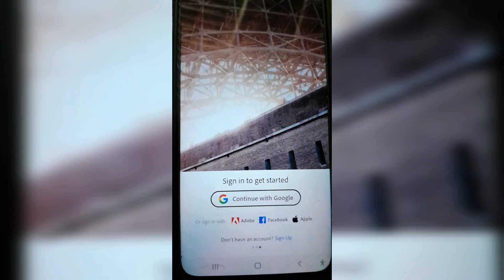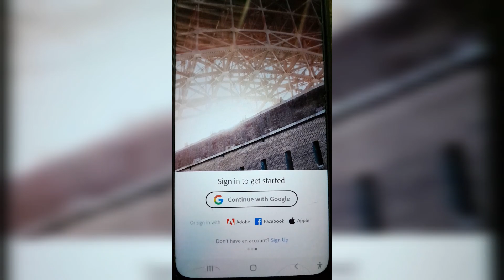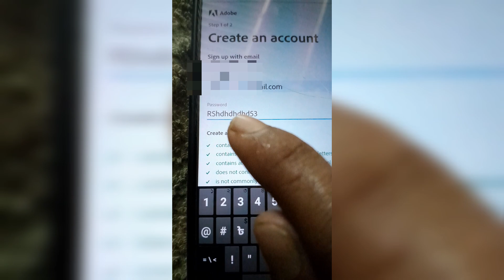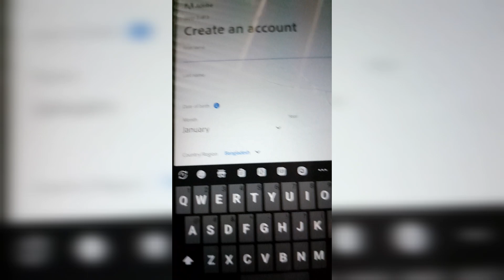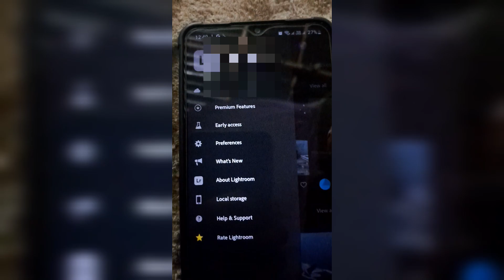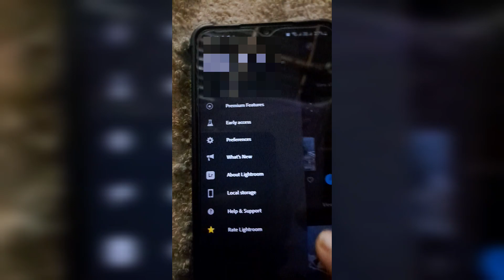How to Create Lightroom Account | How to Open Lightroom Editing App